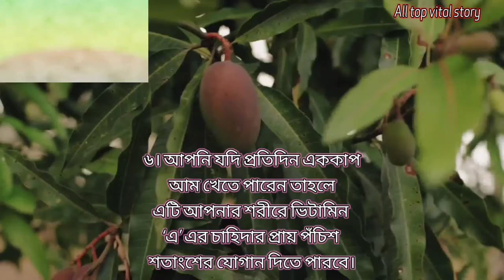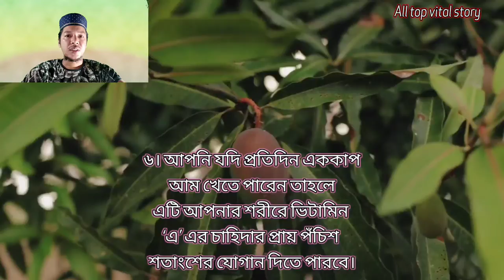আম খাওয়ার উপকারীতা | আম খেলে কী উপকার হয় | আম খেলে শরীরের কী কী উপকার হয়??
আম কেন খাবেন? আমের উপকারিতা  ও পুষ্টিগুণ কি কি?

১. পাকা আম আমাদের ত্বক কে সুন্দর, উজ্জ্বল ও মসৃণ করে। শুধু তাই নয়, এটি আমাদের ত্বকের ভেতর ও বাইরে থেকে উভয়ভাবেই সুন্দর রাখতে সাহায্য করে। আম আমাদের ত্বকের লোমের গোড়া পরিষ্কার রাখতে সাহায্য করে ও ব্রণের সমস্যা সমাধানে বিশেষ ভূমিকা পালন করে থাকে।

২. গাছপাকা আমে পর্যাপ্ত পরিমাণে খনিজ লবণের উপস্থিতিও রয়েছে । আমাদের শরীরের দাঁত, নখ, চুল ইত্যাদি মজবুত করার জন্য আমের খনিজ লবণ উপকারী ভূমিকা পালন করে।

৩. সাধারণত পাকা আম ত্বকের লোমের গোড়া পরিষ্কার রাখতে সাহায্য করে ফলে মুখের ও নাকের উপর জন্মানো ব্ল্যাকহেড দূর করতে অনেকাংশে সাহায্য করে। আপনি যদি প্রতিদিন ১০০ গ্রাম পাকা আম খান তাহলে আপনার মুখের কালো দাগ দূর হবে।

৪. আমের উপকারিতা গুলোর মধ্যে একটি হচ্ছে আমের পুষ্টি উপাদান। পাকা আমের আঁশে কিছু উপাদান যেমন- ভিটামিন, মিনারেল ও অ্যান্টি-অক্সিডেন্টসমৃদ্ধ থাকায় তা হজমে সহায়তা করে থাকে। আমে আছে প্রচুর পরিমাণে এনজাইম এটা আমাদের শরীরের প্রোটিন অণুগুলো ভেঙ্গে ফেলতে সাহায্য করে যা হজমশক্তি বৃদ্ধিতে সহায়ক ভূমিকা রাখে।

৫. আমে প্রায় ২৫ রকমের বিভিন্ন কেরাটিনোইডস উপকারী ব্যাকটেরিয়া আছে যা আপনার ইমিউন সিস্টেমকে সুস্থ ও সবল রাখে।

💗all top vital story 💗